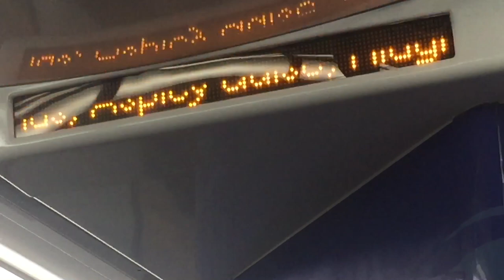Pictures And Announcement On A LNWR class 230